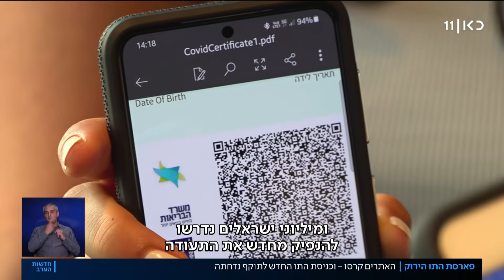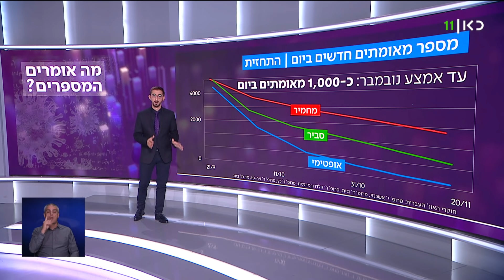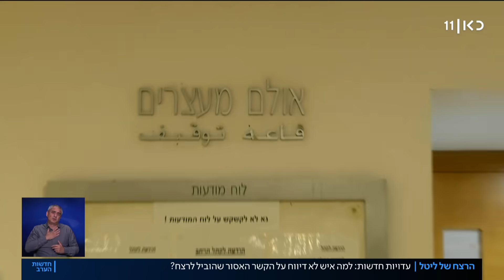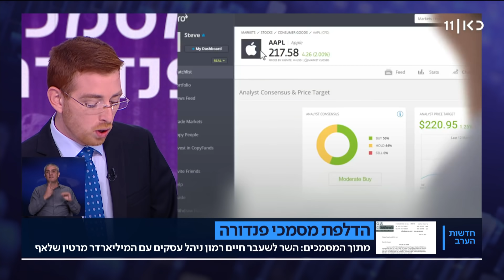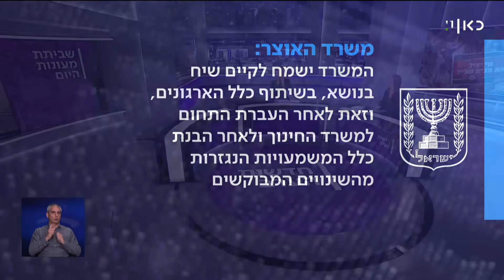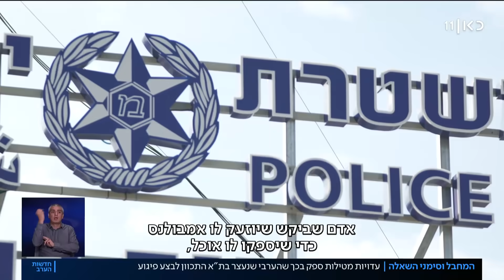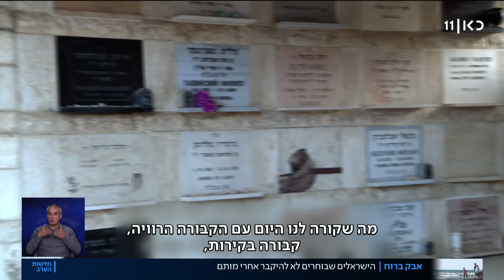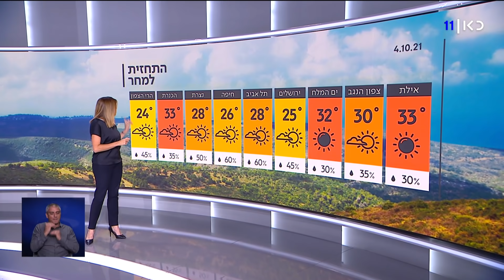חדשות הערב | 03.10.21: התחזית האופטימית של משרד הבריאות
כאן חדשות | חדשות הערב - מהדורת החדשות המרכזית של כאן 11 עם נבחרת הכתבים והפרשנים של כאן חדשות. הפרסומים הראשונים, הכותרות החמות וכל הפרשנויות לצד כתבות מגזין ופינות קבועות, 'כאן כלכלי' ו-'גלובלי'. מגישה: מיכל רבינוביץ'